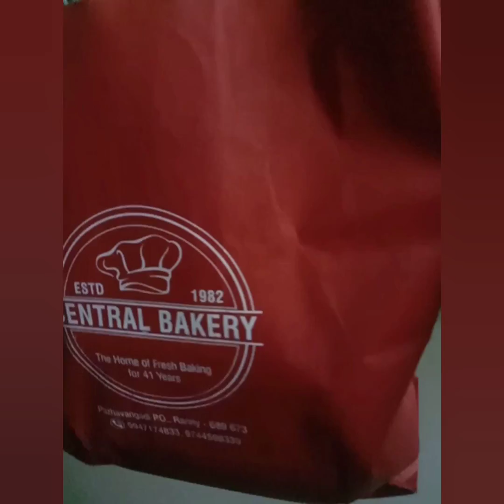🥰🥰 merr y x mas 🥰